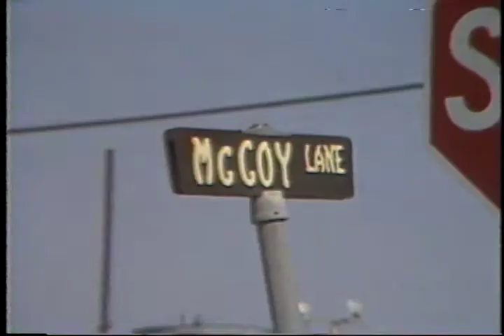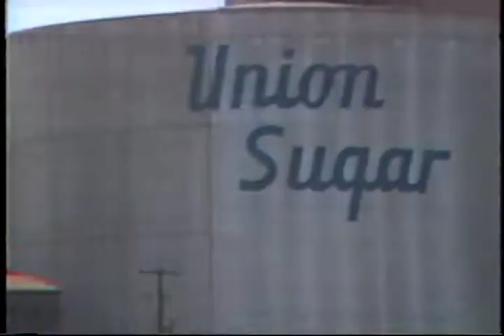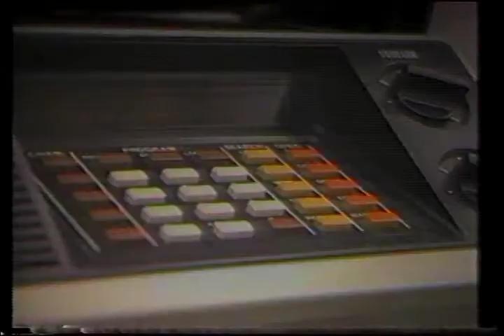KCOY Blooper Tape 1984 Part 2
From the KCOY Film Festival, Jim Harrison and the gang are up to their old tricks.  With Rich Dixon, Laural Porter, Lon McEachern, John FitzSimmons, Mike Bradley, Kathee Ledbetter, and plenty of other KCOY alumni whose names I can't remember.